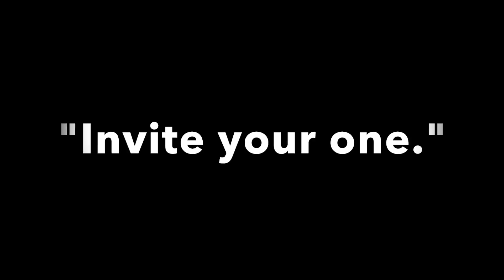Invite your one.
Pastor Jerome Walker of Gateway Baptist Church in Newton tells the story of his coming to Christ and those that helped play a role in his eternal decision.